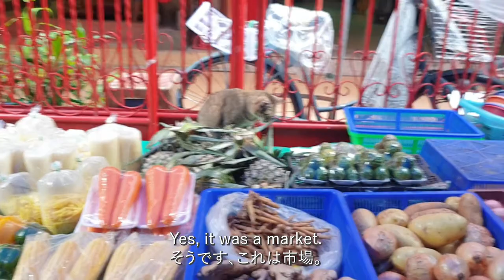[Vlog]One day of walking along Sukhumvit & Phra Khanong Market | Bangkok | Mangosteen | Rambutan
Nothing is more exciting than going into mysterious local market which is full of stray cats.
Liked mangosteens & rambutan!!

Bangkok walking / Phrom Phong - Thong Lo - Ekkamai - Phra Khanong
Mangosteen / Rambutan / Stray cats / Thailand

こんにちは、きえです！バンコクで働く28歳です。

単身赴任アラサー女のおひとり様生活をおとどけします。
近所の友達とスクンビット散歩をした日の記録です。足の青い猫につられて路地に入っていくと、そこにはローカルなプラカノン市場が…感染リスクを考え、フルーツだけ買って早めに出ましたが、楽しい冒険感でした！
プロンポン～トンロー～エカマイ～プラカノンと歩いています。

※タイ人のお友達にも見てもらうため英語ナレーションをつけています。

自分のペースでVlog投稿頑張ります。